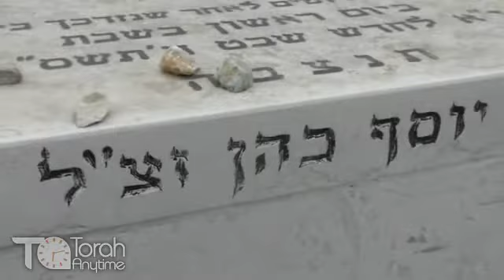Journey To Jerusalem: Har Menuchos - The Kever of Rav Tzvi Pesach Frank & Rav Yosef Cohen